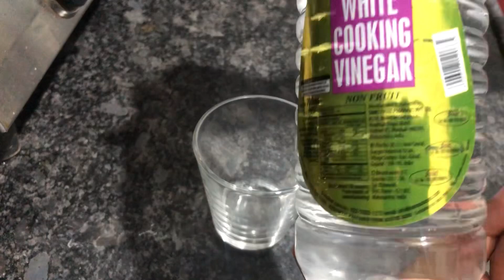Rasgulla Making ( Cleaning & Organizing Kitchen Hope you will like it) किचीन को केसे सॉफ करे ......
Also turn all post notifications so that you never miss a new video!